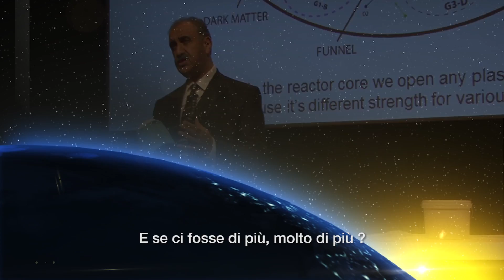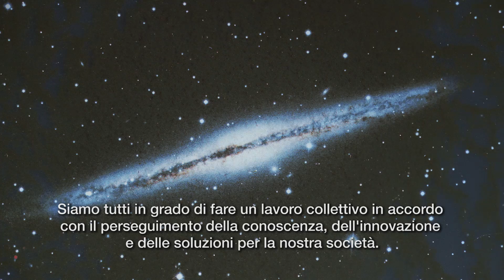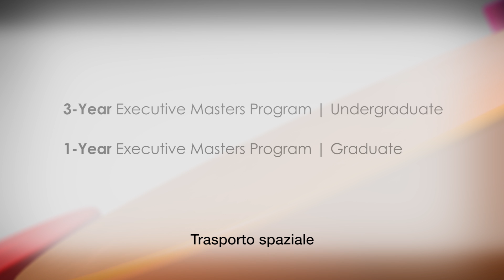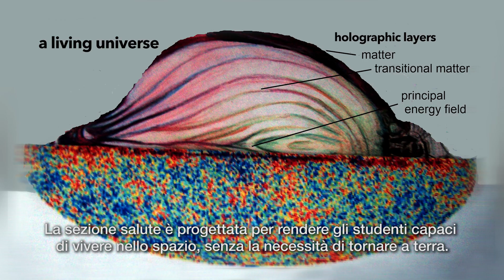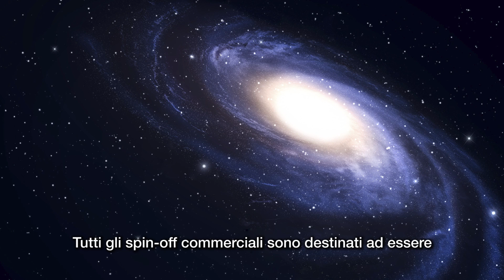Keshe Foundation Spaceship Institute Promo Video (English with Italian subtitles)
For the first time in its history, the Keshe Foundation releases its newly developed Magravs technology for space exploration and travel, using a star formation to reduce the weight of systems without burning any fuel, and only by using a combination of magnetical and gravitational (Magravs) field forces, developed in a small reactor, to create lift and motion, and to produce new materials and environmental conditions.

With the opening of the Keshe Foundation Spaceship Institute, the new space technology has entered a new era, and space travel takes a new dimension, and is within the reach of every man on this planet.

We welcome humanity to the world of our spaceship program.